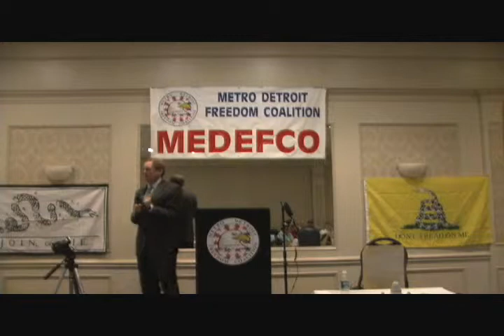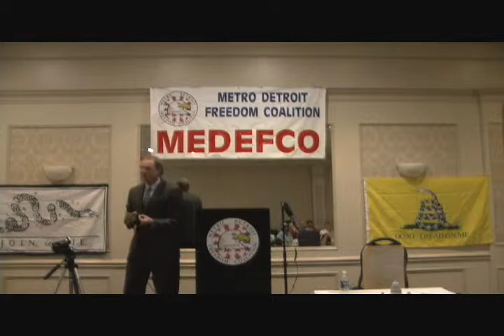William Wagner Part 2- Storms are Coming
Professor William Wagner addresses a meeting of the Metro Detroit Freedom Coalition (MEDEFCO) on parental rights, and the threat of a UN treaty on the horizon.

His presentation has been posted here in 5 parts.